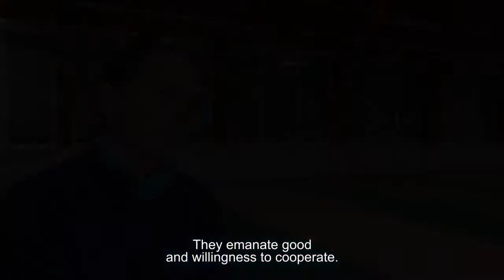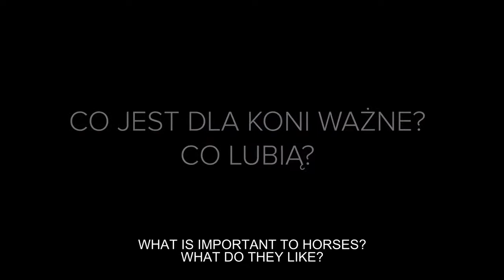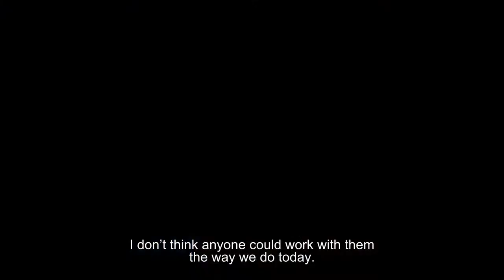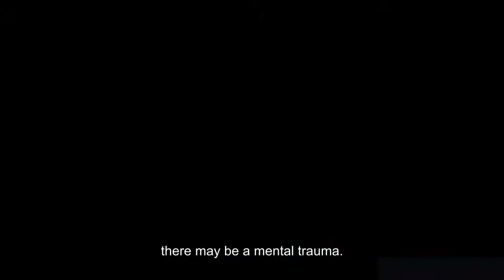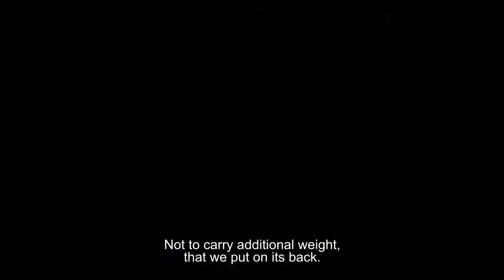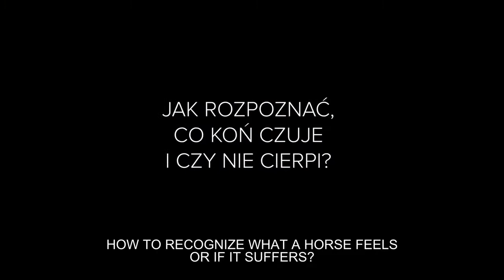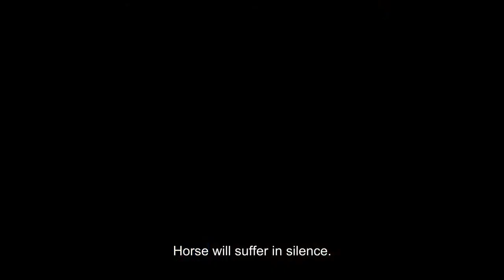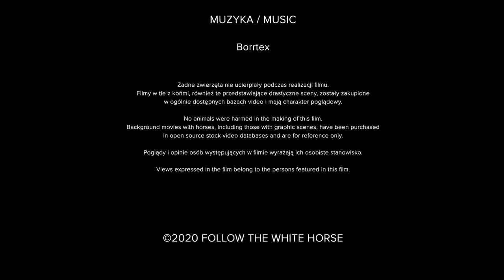What is a horse Facts and myths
What are horses really like ? What is important for them ? Do they like it when we ride them ? How to recognize what they feel if they don’t suffer ? How would they spend their time if they had a choice ?

These seemingly simple questions are answered by equestrian authorities, veterinarians and horse rescuers: Wojciech Mickunas, Małgorzata Morsztyn, Gerd Heuschmann, Monika Damec, Lidia Kacperska, Daria Kobiernik, Paweł Dukacz, Janusz Petelicki, Paweł Artyfikiewicz, Agata Geilke, Tomasz Kwiatkowski.

The answers you’ll hear dispel many common myths and allow you to approach the truth about these extraordinary animals.

Equestrian Passion  is a channel which allows to relay superb images concerning the world of the horse as well as its news. Your help will be welcome to bring new content. Equestrian passion is above all a story of enthusiasts so do not hesitate to comment ! Thank you in advance.

Post-production and consultation: Big Beat Production, Film Garden Postprodukcja, Agnieszka Otawska, Ewa Leszczynska, Łukasz Rybak, SoftSport New Media Works
Writer, director, editor: Magda Pawlak
Camera: Ela Borsuk, Maja Kopacz, Artur Grzegorek, Storyblocks Licence
Translation: Karolina Kowalska, Olga Dowgird, Ula Marchlik, Patrycja Miljević, Ela Laskowska-Przybył, Anna Warso, Edyta Skrobiszewska
Substantive cooperation: Olga Kulesza
Communication cooperation: Karolina Kukielska, Ela Borsuk, Kasia Gordian, Adam Bodziak, Marta Białostocka